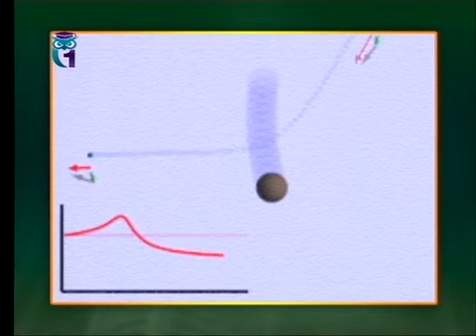Гравитационный манёвр и межзвёздные перелёты